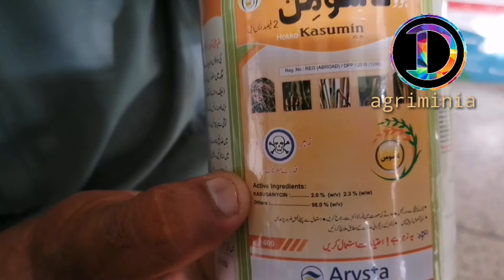Kasumen|agriminia |kasugamycin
rice disease and pest management
A broad-spectrum fungicide as well as bactericide having strong curative and preventive properties. A double edge weapon for the control of Fungal (Blast) & Bacterial (BLB) diseases of Rice & vegetables
Arysta life sciences upl bactericite  fungicide
Kasugamycin hoko
bactericite for rice
Bacterial canker is a disease caused by two closely related bacteria that infect the stems and leaves of plums, cherries and related Prunus species. Cankers begin to form in mid-spring and soon afterwards shoots may die back. Shotholes appear on foliage from early summer.
Kasugamycin (Ksg) is an aminoglycoside antibiotic that was originally isolated in 1965, from Streptomyces kasugaensis, a Streptomyces strain found near the Kasuga shrine in Nara, Japan. Kasugamycin was discovered by Hamao Umezawa, who also discovered kanamycin and bleomycin, as a drug that prevent growth of a fungus causing rice blast disease. It was later found to inhibit bacterial growth also. It exists as a white, crystalline substance with the chemical formula C14H28ClN3O10 (kasugamycin hydrochloride). It is also known as kasumin.[1]
best bactericite for plants
arysta
kasumin by arysta